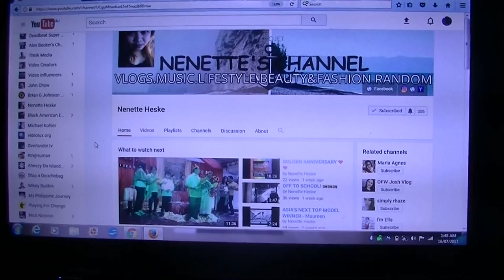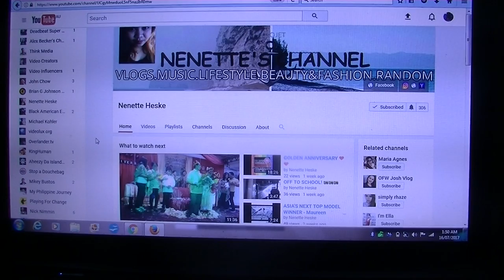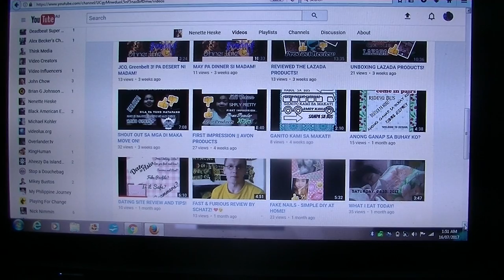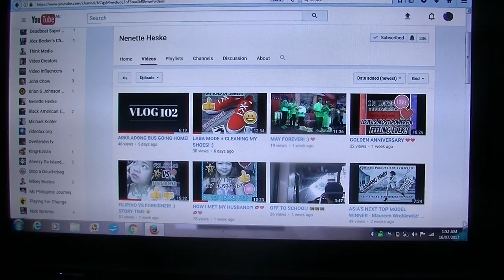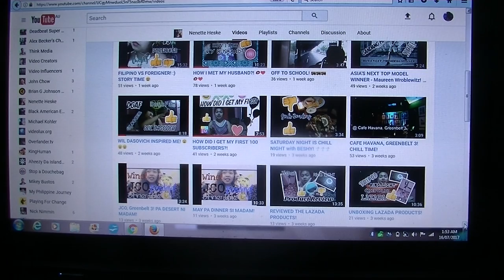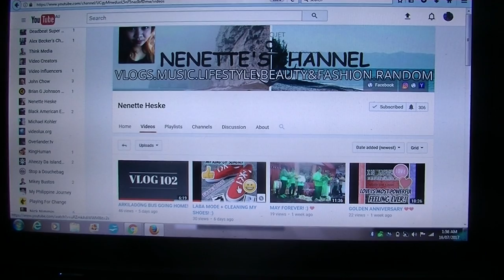Nenette Heske New Filipina Vlogger Interview - Philippines/Oz Fun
Here is an interview with Nenette Heske a new Filipina vlogger who is very refreshing.
Nenette Heske is a young lady who has a big future in the vlogging scene.